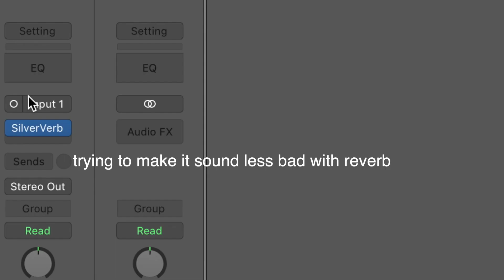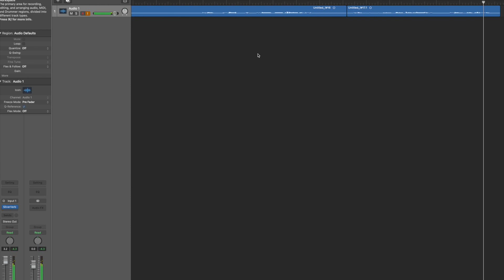brief and stupid video.mp4